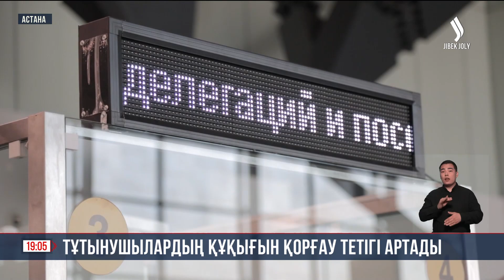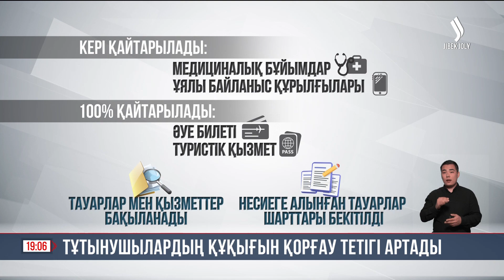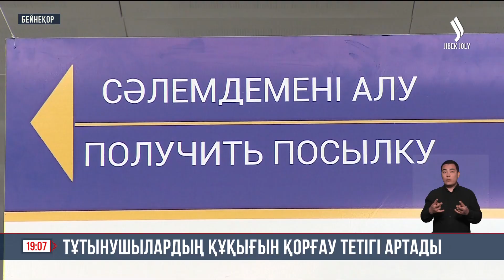Тұтынушылардың құқығын қорғау тетігі артады | Jibek Joly news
Енді рейс кешіксе әуежай да, әуе компаниясы да жазаланады. Қазір әр мәселеге қарай салынатын айыппұлдың мөлшері есептеліп жатыр. Бүгін Мәжілісте тұтынушылардың құқығын қорғау туралы заң жобасы бірінші оқылымда мақұлданды. Осылайша, жаңа залдағы жаңа сессияны депутаттар жолаушылардың мүддесін қорғаудан бастады.

Басынан дау арылмайтын әуе компанияларының бірі депутат Бақытжан Базарбекті де әуре-сарсаңға түсірген. Ол қатардағы қызметкерлерден қайыр болмаған соң, базынасын компанияның басшысына жеткізіпті.